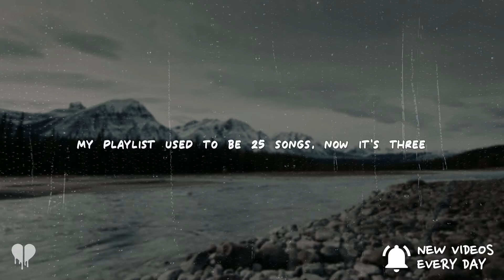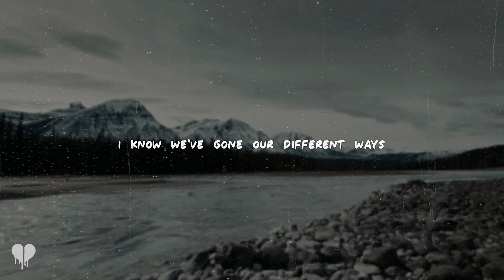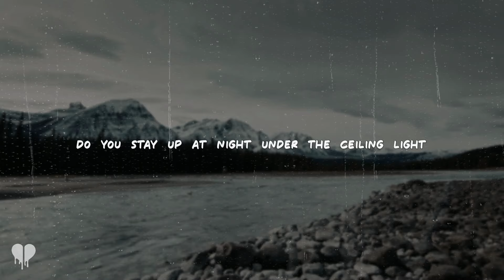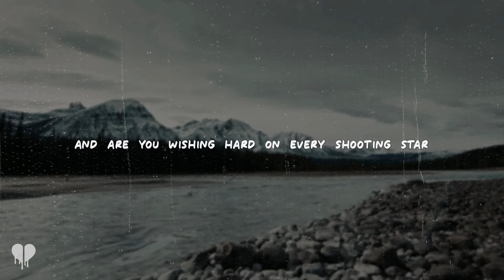sara kays, anson seabra - miss me the same (lyrics)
sara kays with anson seabra - miss me the same (lyrics):

[Verse 1: Sara Kays]
My playlist used to be
Twenty-five songs, now it's three
'Cause I hear you in the other twenty-two
Deleted pictures and the texts
Found new places, made new friends
Thought I did everything I was supposed to do

[Pre-Chorus: Sara Kays]
I guess we're still on my mind, how 'bout you?

[Chorus: Sara Kays]
Do you stay up at night
Under the ceiling light
Thinkin' 'bout the days when we were still together?
And are you wishing hard
On every shooting star
Thinkin' if we tried again, would it be better?
I know we've gone our different ways
But do you miss me the same?

[Verse 2: Anson Seabra]
I can't drive past your street
'Cause when I do, I start to think
Of the summer that we had at twenty-two
And I had to tell my GPS
To stay away from your address
'Cause I'd rather drive for miles than think of you

[Chorus: Sara Kays & Anson Seabra]

[Post-Chorus: Both]
(Ooh-ooh, ooh-ooh)
Do you miss me the same?
(Ooh-ooh, ooh-ooh)

[Outro: Both]
(Ooh-ooh, ooh-ooh)